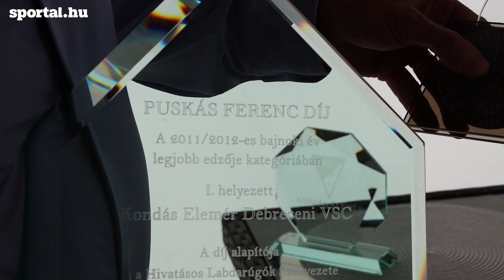„A veretlen bajnoki címre büszke vagyok” – Kondás Elemér 60 éves!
A Debrecennel két bajnoki címet szerzett, de két Magyar Kupa-elsőséget is ünnepelhetett, a Kisvárda pedig irányításával – a klub története során először – feljutott az élvonalba.